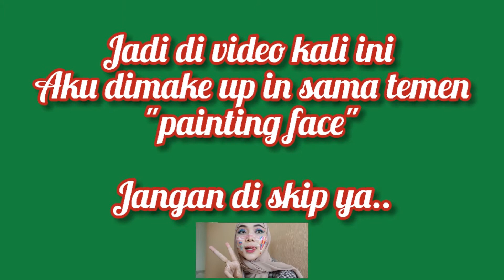"AIR BALLOON" MAKE UP BY : "ALABERTHA" / Gemes banget :(((